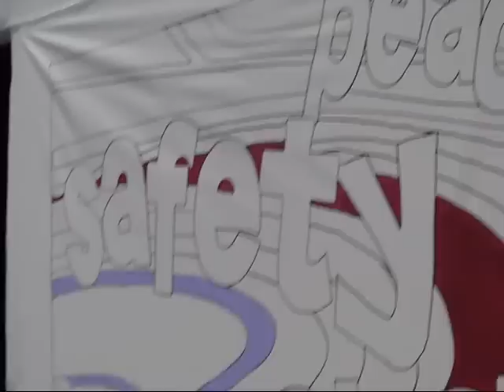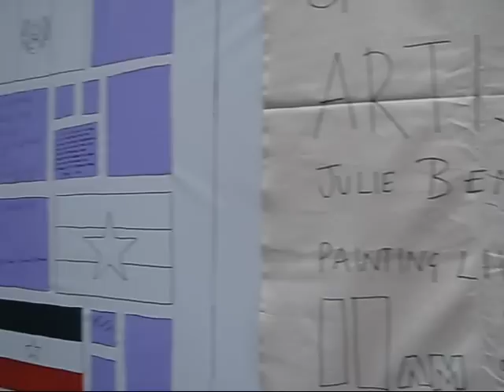A Call to End Sexual Violence at Global Summit in London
London-based artist Julie Bennett creates a mural from people's messages calling for an end to sexual violence at the opening day of the Global Summit to End Sexual Violence in Conflict at Excel London.

The United Kingdom's Foreign Secretary William Hague and Special Envoy of the UN High Commissioner for Refugees Angelina Jolie opened the meeting being attended by more than 900 experts from 100 countries, NGOs, Faith leaders and representatives from international organizations across the world.

Bennett's art work is just one of the many sidelights of the historic global summit which runs from Tuesday, June 10 to Friday, June 13, 2014.